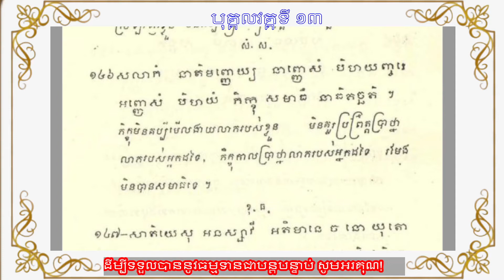បុគ្គលវគ្គទី ១៣ ពួកធម៌និយាយអំពី បុគ្គល លេខ​១៤៦ I ភិក្ខុយន្តធម្មោ ម៉ៅ បឿន I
សូមថ្វាយបង្គំ ចំពោះព្រះថេរានុត្ថេរៈ គ្រប់ព្រះអង្ក និងចំរើនពរដល់ពុទ្ធបរិស័ទក្នុងខ្សែវីដីអូនេះ សិក្សាអំពីបុគ្គលវគ្គទី ១៣ ពួកធម៌និយាយអំពី បុគ្គល លេខ​១៤៦  I ភិក្ខុយន្តធម្មោ ម៉ៅ បឿន I
🙏លោកម្ចាស់និងញាតិញោមអាចបរិច្ចាគដើម្បីទ្រទ្រង់ធម្មទាន សេវ៉ាអ៊ិនធឺណិត
(Internet) និងបង់ថ្លៃភ្លើង ក្នុងការផ្សព្វផ្សាយជាធម្មទានបាន តាមរយៈ💐🌹🌺
🙏 តាមរយៈ គណនី អេស៊ីលីដា $ USD
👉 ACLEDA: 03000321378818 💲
🙏 តាមរយៈ គណនី អេប៊ីអេ $ USD
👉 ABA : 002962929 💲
▶️ TO ឈ្មោះ  MAO BOEUN ✅
🙏 តាមរយៈ គណនី វិង  $ USD
👉 Wing : 02974379 💲
🙏 ទំនាក់ទំនងតាមរយៈ ទូរស័ព្ទ📞☎
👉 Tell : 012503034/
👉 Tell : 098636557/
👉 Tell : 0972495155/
🙏 ទំនាក់ទំនងតាមរយៈ Telegram
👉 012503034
▶️ GroupTelegram